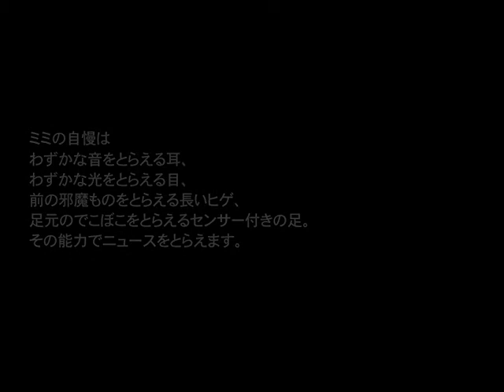なんだろう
小林清美「野良の猫たち」
写真・文：丸山則夫